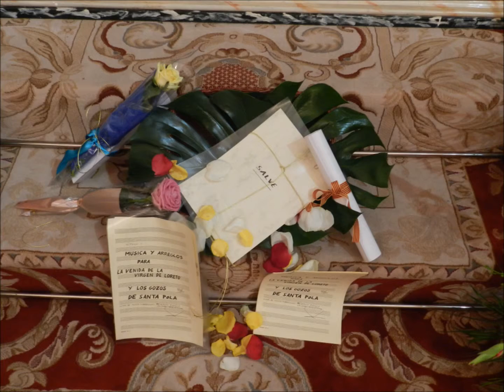Vídeo - Iª Ofrenda Poético Musical 2012 - Montaje Federico Valero